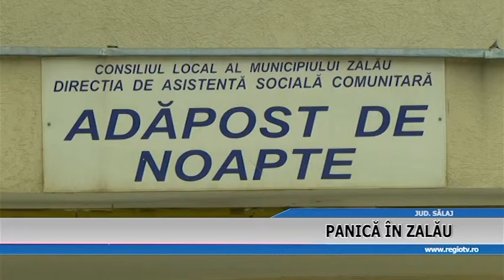PANICA IN ZALAU